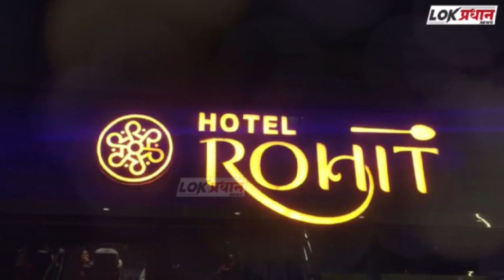आता सोलापुरात हेल्मेट सक्ती..?